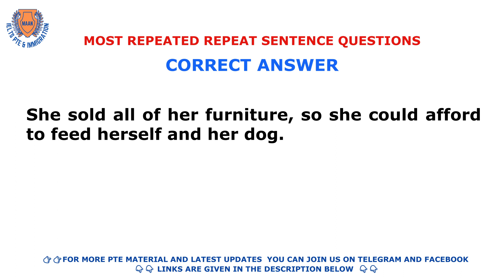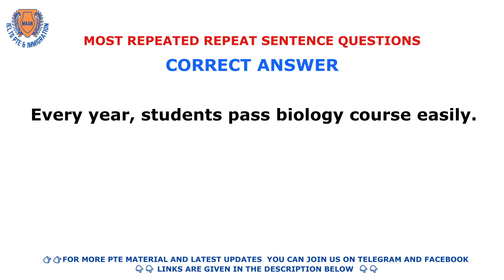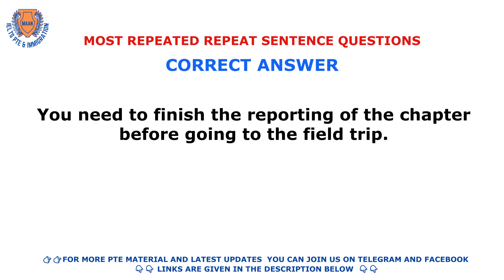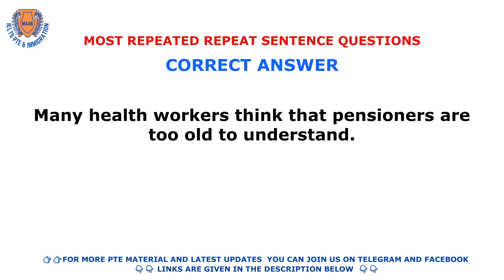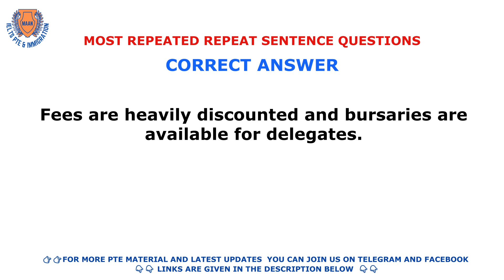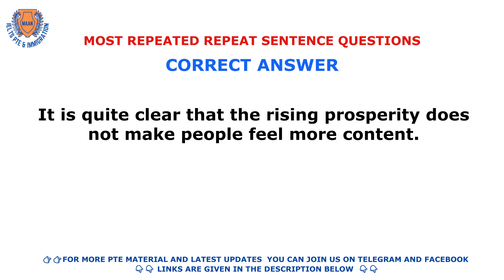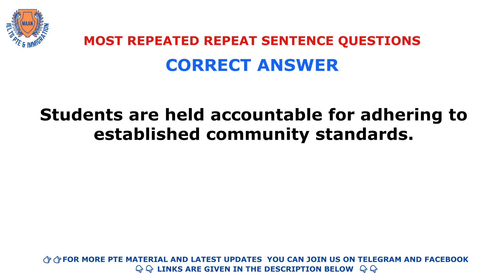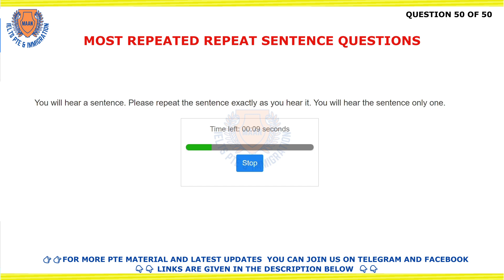PTE MOST REPEATED REPEAT SENTENCE QUESTIONS | PART-1 | JANUARY 2022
January Edition | Repeat Sentence (Part-1) | Most Repeated Questions | PTE 2022 ©

This practice session covers the PTE: Repeat sentence real exam questions that have a high probability of being repeated.

Make sure that you practice these Repeat sentence questions before appearing for your next PTE exam, so that it can drastically improve your chances for getting your desired score 65+ (or) 79+

Task Description:
This  is one of the speaking task questions that tests your listening and speaking skills. You have to repeat the sentence that you hear, with correction pronunciation and intonation. You will generally get around 10 – 12  Repeat sentence questions on your test day.

Instructions:
- The audio status box will count down from 3 seconds and then the recording will play.
- After hearing the short sentence, wait until the blue bar shows the microphone is open and then repeat the sentence which have just heard by copying the speaker’s intonation.